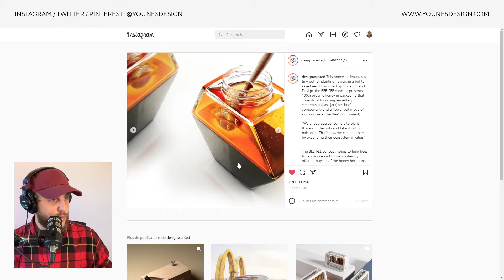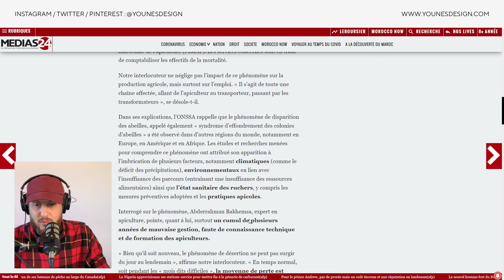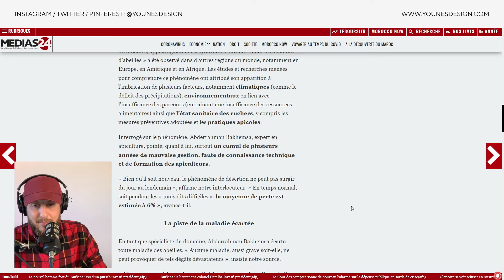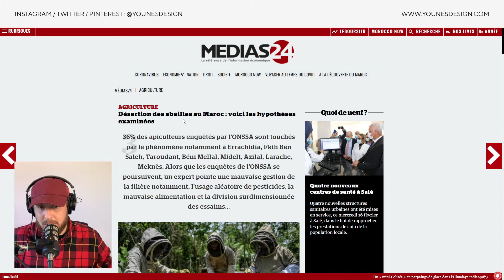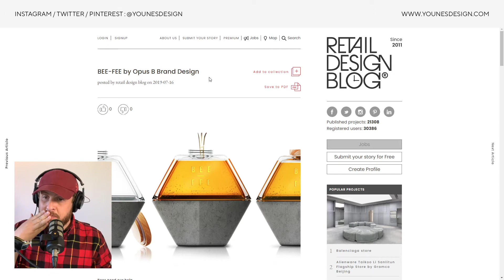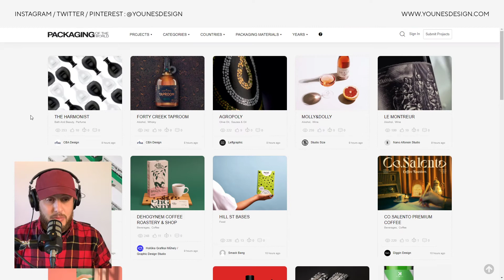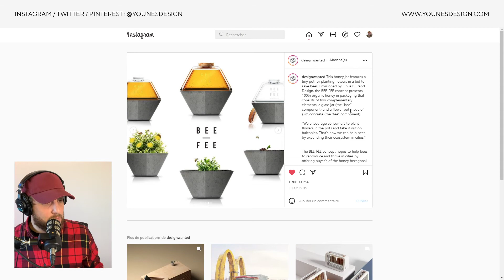BRICOLOS S02E30 - et le packaging dans tout ça ?!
Salam, le packaging est souvent traité en dernier dans une démarche de design produit alors que son importance est centrale dans la mesure où il est la première chose que l'utilisateur va découvrir... c'est la question que l'on se pose aujourd'hui dans cet épisode de Mes Bricolos !